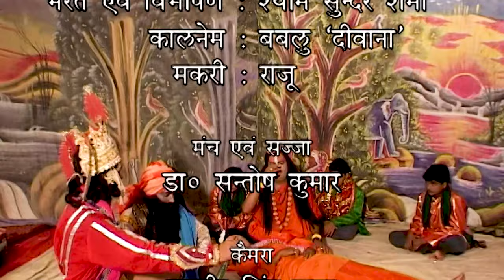लक्ष्मण शक्ति भाग - ३|| राजेन्द्र तिवारी उर्फ विकल जी महाराज || New Hit Ramlila Prasang 2022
Kumar Dehati Music Presents
Ramayan ka hit prasang
Laxman Shakti  bhaag - 3
Singer : Rajendra Tiwari ( Vikal Maharaj )
Label & Copyright : Kumar Cassette
Director : Harendra Kumar Gupta
Producer : Surendra Kumar Gupta
Recording : Kumar Studio Agra
Digital Partner : Gold Midea Marketing

3- श्री हरि भगवान विष्णु की इस्तुति || नित्य प्रति दिन इस्तुति सुनने से सभी कस्ट दूर हो जाते हैं ||